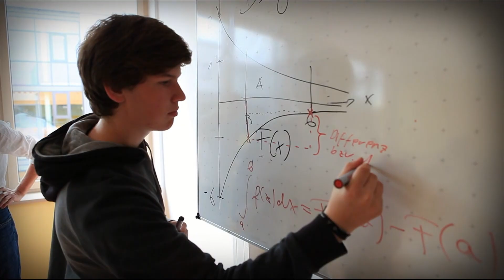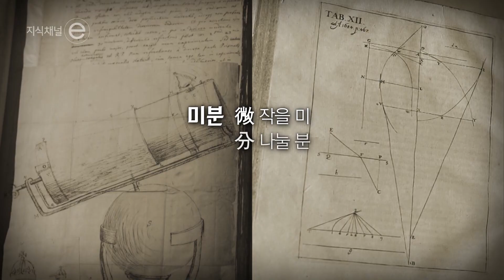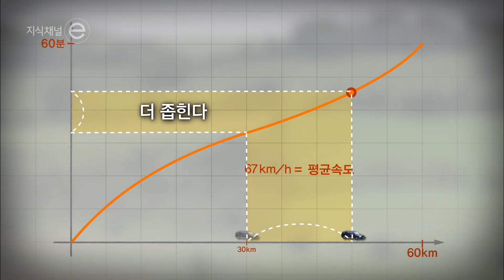미분을 왜 배우냐고? 궁금하면 들어와 봐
어려운 미분, 도대체 왜 배우는 걸까? 미분은 어쩌다 만들어진 걸까?
미분의 개념과 활용분야를 쉽고 재밌게 알아본다.